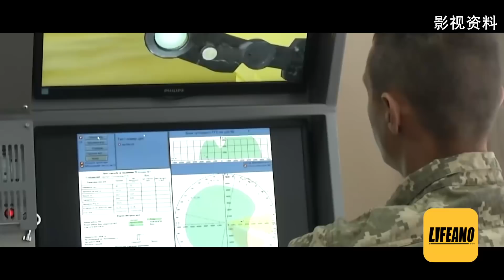三喵聊无人机：它改变了战争 Lifeano漫聊 220330